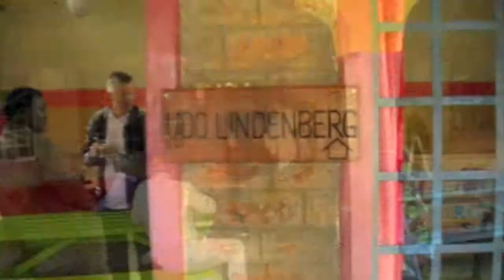Tansania 2011 "Happy Watoto Home and Schools"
Der Ursprung der Arbeit der Udo Lindenberg Stiftung in Kenia, liegt in diesem Besuch in Tansania. Gemeinsam mit anderen, hatte die Stiftung den Verein "Good Hope" aus Halle/Westfalen beim Bau eines Ausbildungs- und Schulzentrums unterstützt. Der Tag der Eröffnung war auch Lindenbergs Geburtstag. Ein gutes Omen, anschließend ging es weiter nach Kenia. Dort begann dann alles, vor allem inspiriert vom Verein Watoto wa Kenya aus Hamburg.